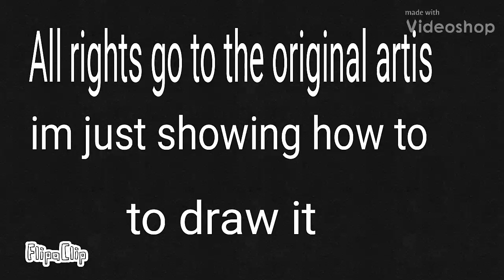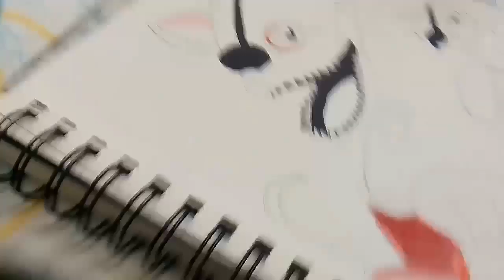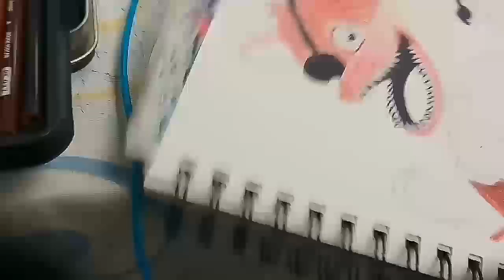Drawing Foxy from Five Nights At Freddy's- Speed Drawing